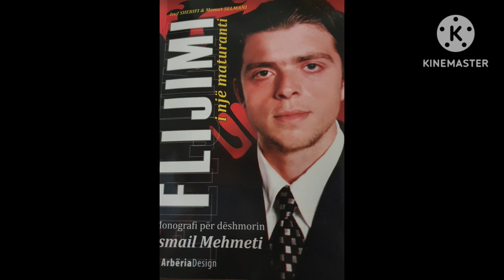Halim Haliti & Berat Emini – Ismail Mehmeti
Tek.Halim Haliti
Studio dhe programming Fahrudin Dalipi
muz Halim Haliti